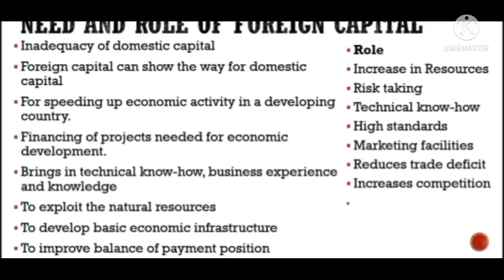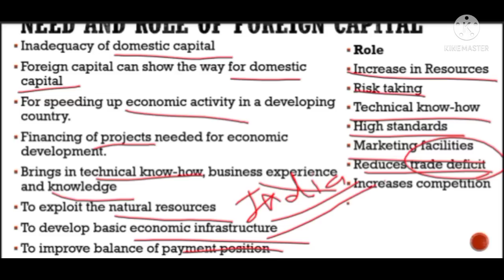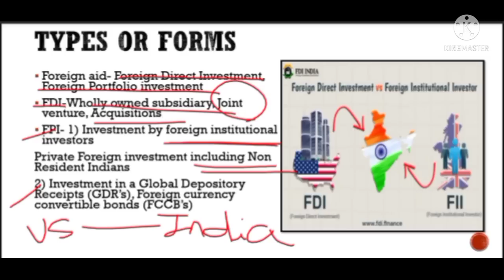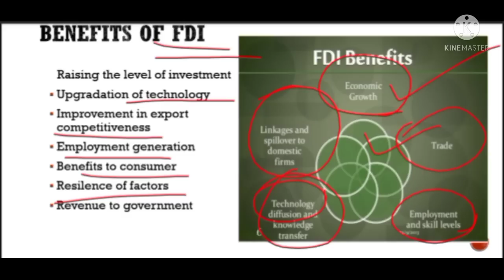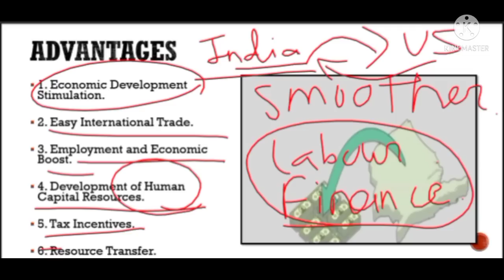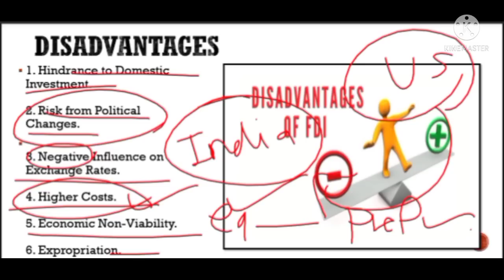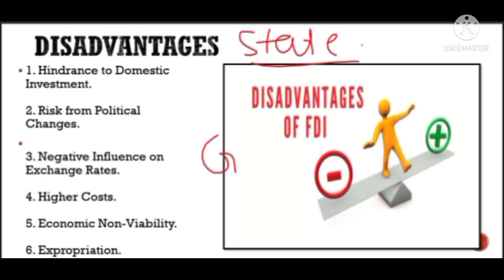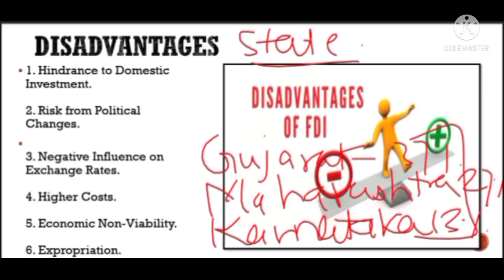Foreign Capital-TY Bcom Indian and Global Economic Development| foreign direct investment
Know the Concept of foreign capital and it's different components.

foreign capital,
foreign capital in india,
foreign investment,
foreign capital need,
forms of foreign capital,
need for foreign capital in ldc,
foreign portfolio investment,
foreign capital in hindi economics,
foreign capital and foreign investment,
foreign,
foreign investment in india,
foreign investment policy in india,
role of foreign capital in indian economy videshi mudra,
capital,
foreign policy,
foreign companies,
विदेशी मुद्रा foreign exchange foreign capital in economics